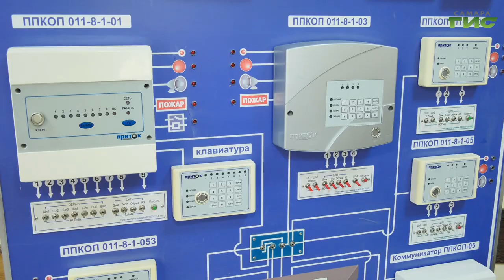Как обезопасить квартиру, отправляясь в отпуск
Лето - сезон отпусков. Перед отъездом в путешествие нужно не только собрать чемодан, но и подготовить квартиру к вашему отсутствию. Что обязательно стоит сделать, чтобы тревожные мысли не испортили отдых - узнала Ксения Баканова.